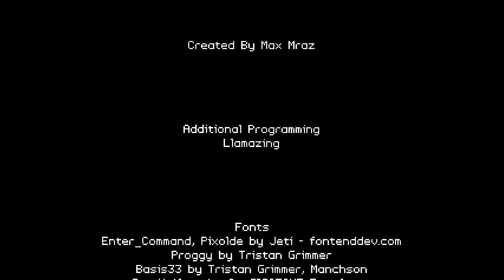Ocean's Heart Game Play Part 10 Last part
Ocean’s Heart is an action RPG featuring detailed pixel art with a heavy focus on exploration. In a lively world teeming with secrets and mysteries, Tilia sets out in search of her missing father. Follow the trail through the ruins of a flooded kingdom, shape the future of the current world, or keep your head down and focus on your own mission in this epic retro-inspired adventure!

Explore a detailed and beautiful world, brimming with secrets hidden in misty forests, isolated mountain peaks, or saltwater marshes. Every area is filled with unique and meaningful sidequests, ancient mysteries, and dangers.

Battle fearsome monsters and wield various weapons and ancient magic to defeat or outmaneuver them. Search for special materials to upgrade your weapons until you're demolishing monsters who once put up a fierce fight.

Gather various items throughout the world to craft potions, upgrade weapons, and expand your ever-growing arsenal.